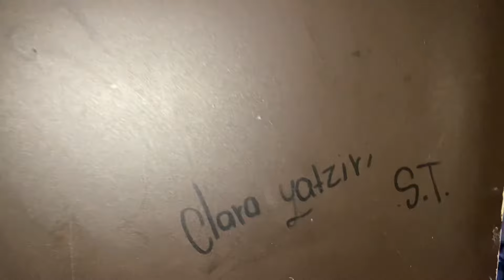House tour 🏡🏡🏡de mi casa bienvenidas